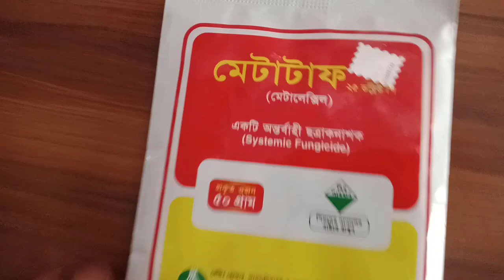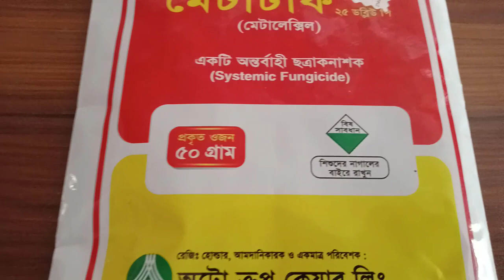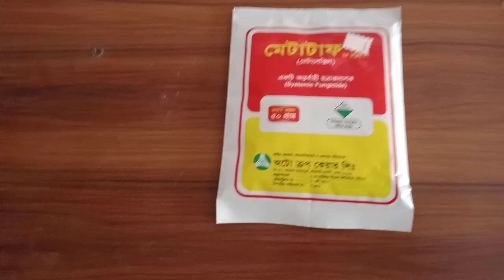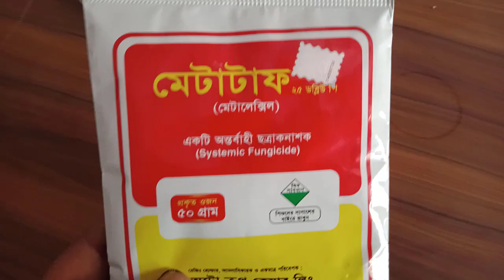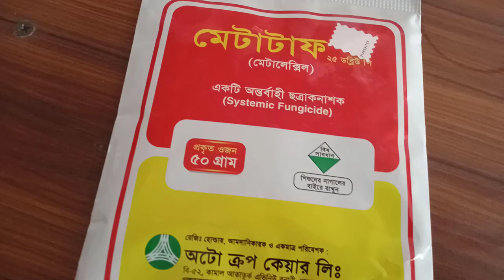মেটাটাফ কি কোন ফসলে দিলে সবচেয়ে ভালো রেজাল্ট পাওয়া যায়। জানতে হলে ভিডিওটি দেখুন